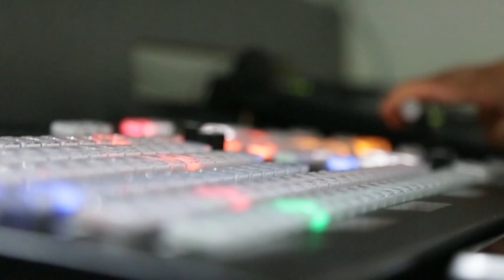Guru Ki Baat | Guest: Sukhdial Singh | Episode 13 | Akaal Channel